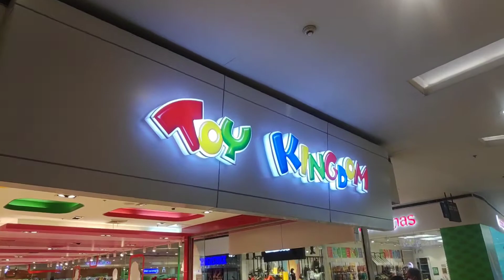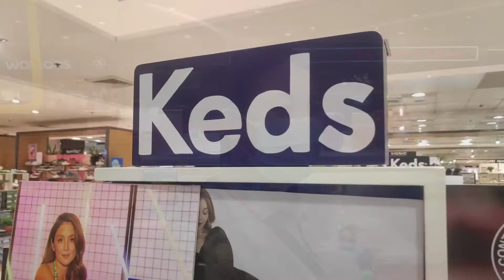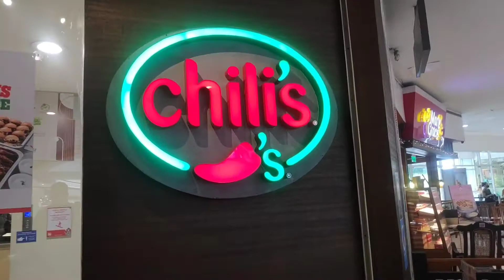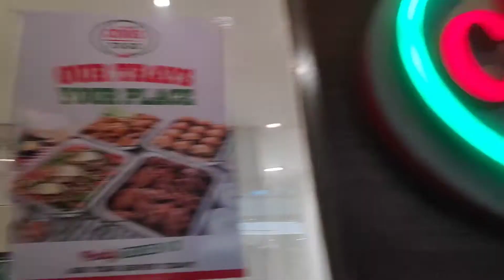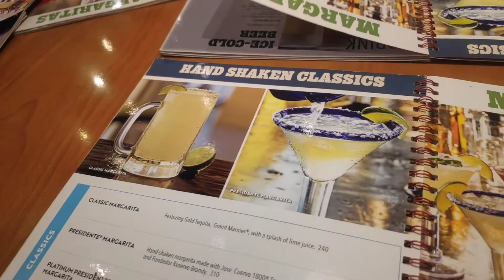romero vlog 32- 17th wedding anniversary